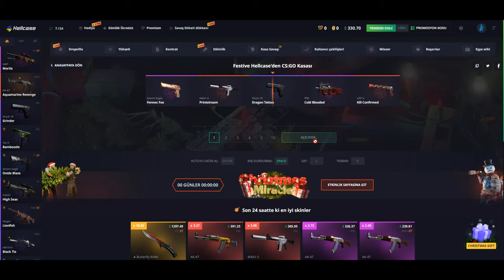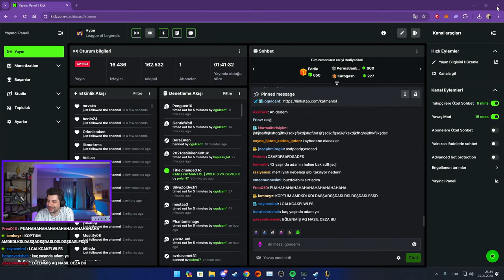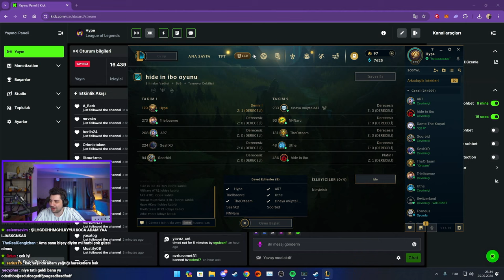Hype - Ercan'ın Tiktok Cezasını İzliyor